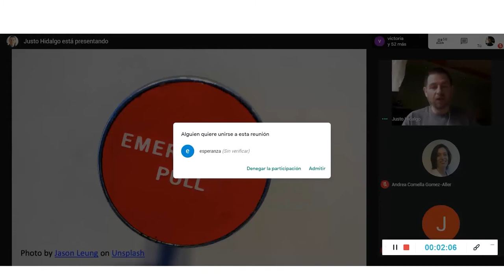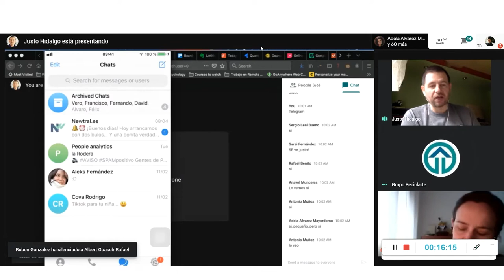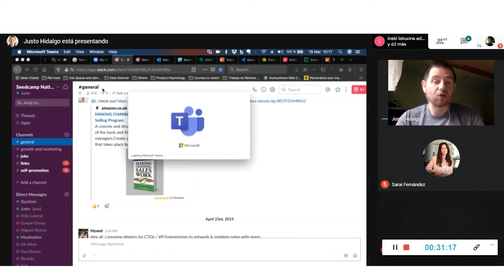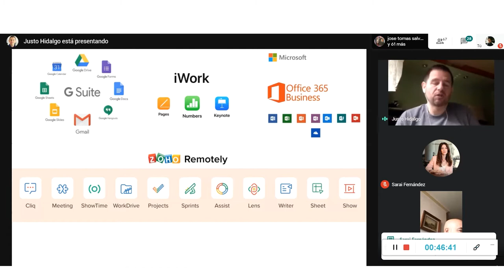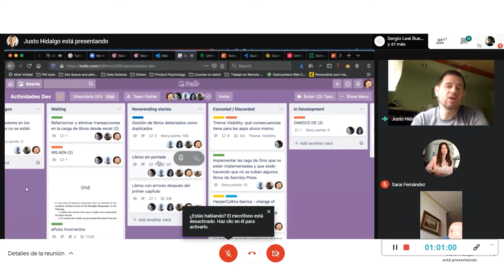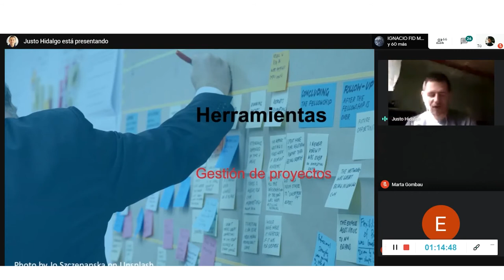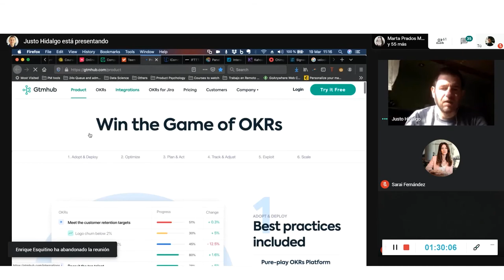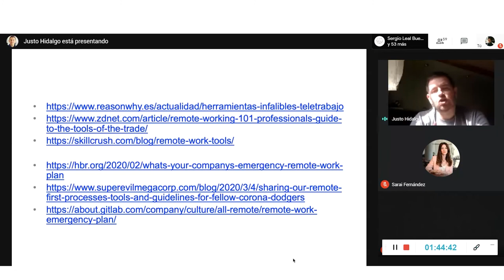Taller online: Kit de herramientas básicas para iniciarte en el teletrabajo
Estamos ante una crisis sanitaria sin precedentes que ha obligado a muchas empresas a lanzarse al teletrabajo. Si bien algunas ya tenían experiencia con el trabajo remoto, son muchos los profesionales a los que esta situación ha pillado desprevenidos. En Adigital, queremos aportar nuestro granito de arena para ayudarte en esta situación, por eso, te dejamos en abierto este taller online, realizado con la colaboración de Justo Hidalgo, responsable de producto y datos en Quantified Reading y autor del libro Idea, producto y negocio. Confiamos en que te sea de utilidad.